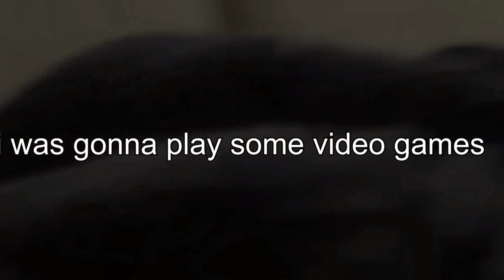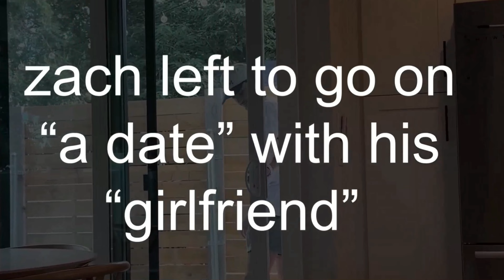A day without Wisdom teeth. (Reacting to Ryan Trahan.)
One of my favorite YouTubers, besides LaurenZSide, RobertIDK, Aphmau, and so on, is Ryan Trahan.  Enjoy this "reaction" I did to one of his "secret" videos.  Check him out!  (Even though he doesn't need our help, you should still check him out.) @ryan